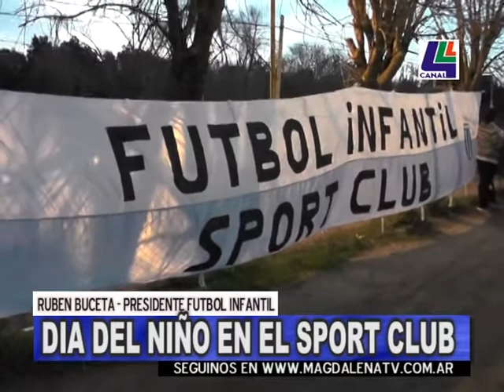Dia del niño en el Sport Club